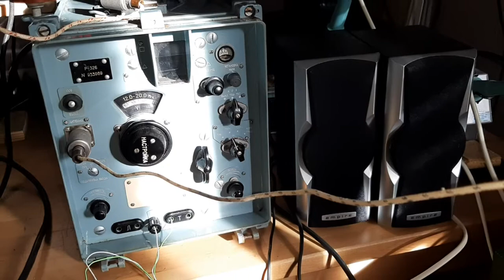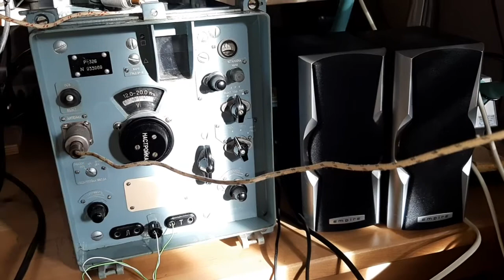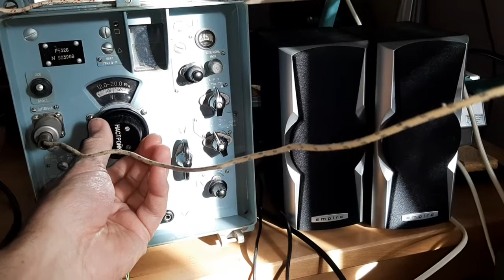P-326 russian receiver - listening on 20 meter band 9 april 2022 local time IT 08.37